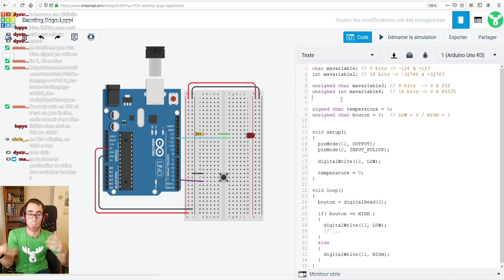Extrait : La portée des variables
Extrait de l'épisode 4 du Live Tuto Arduino.

La "portée" des variables (locale / globale)